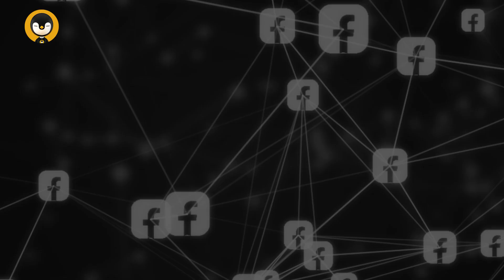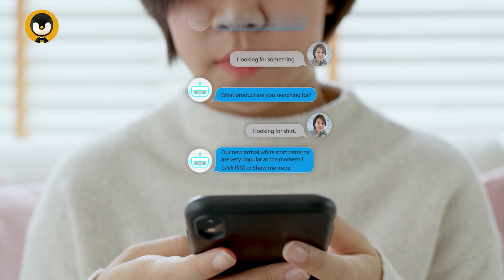คู่มือ Facebook 2023 ยิง Ads ยังไงให้รอด | Torpenguin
เคยสงสัยกันบ้างมั้ยว่าทำไม ? ตัวโฆษณาที่เราทำลงให้ใน Facebook เนี่ยมันดีหรือไม่ดี
มันควรจะเปล่าต่อมั้ยหรือมันควรจะหยุด แล้วถ้ามันไม่เวิร์คเราจะแก้ไขยังไงให้มันดี
มันผิดที่กลุ่มเป้าหมายหรือมันผิดที่ตัว Ads ที่เราเล่าเรื่อง หลายข้อสงสัยที่ทุกคนต่างหาคำตอบไม่ได้
Ep.นี้ พี่หนึ่ง-ธัญญ์นิธิ อภิชัยโชติรัตน์  1 ใน 10 Facebook Alpha Tester ของประเทศไทย
จะมาไขข้อสงสัยเหล่านี้ให้เพื่อนๆฟัง
หากเพื่อนๆคนไหนสนใจเรียนรู้กับคุณหนึ่งโดยตรง สามารถเข้ามาเจอกันได้ในคอร์ส Facebook Ads Next Level ยิงแอดขั้นเทพด้วยกลยุทธ์ระดับเอเจนซี่
สนใจสามารถสอบถามได้ที่ LINE OA 👉 @rba_official (มี @ ด้วย)
เนื้อหา + Workshop อัดแน่นและเข้มข้นตลอด 2 วัน ลึก ครบ ในทุกมิติของการทำธุรกิจ!
💡เนื้อหาที่คุณจะได้เรียนรู้
🔸 Social Commerce Trends ของปี 2023
🔸 อัพเดทเครื่องมือล่าสุดในทำการตลาด Online ปี 2023 (Facebook/IG/Line OA/TikTok)
🔸 เรียนรู้พฤติกรรมผู้บริโภคในโลกออนไลน์
🔸 เรียนรู้ Algorithm ของ Facebook โพสต์อย่างไรให้มีคนเห็นเยอะ
🔸 เรียนรู้วิธีการดูโฆษณาที่คู่แข่งใช้อยู่
🔸 เรียนรู้ศัพท์สำคัญของ Facebook
🔸 Workshop การเขียน Content และ Caption
🔸 Workshop การทำ Facebook Advertising
- รูปแบบโฆษณายอดนิยมใน Facebook (Ads Format)
- ทำความรู้จักกับ "ตัวจัดการโฆษณา" เครื่องมือยิงแอดแบบเอเจนซี่
- เรียนรู้จุดประสงค์ (เครื่องมือ) ในการทำโฆษณาแบบละเอียด
- เรียนรู้ลักษณะกลุ่มเป้าหมาย และ เครื่องมือในการสร้างกลุ่มเป้าหมายของ Facebook แบบละเอียด
- เรียนรู้การสร้างกลุ่มเป้าหมายแบบ Advance เพื่อทำ Retargeting หรือหาลูกค้าใหม่ที่คล้ายกับลูกค้าเก่า
- เรียนรู้วิธีใช้ ai ให้นำส่งโฆษณาหากลุ่มเป้าหมายที่ดีที่สุดแบบอัตโนมัติ
- เทคนิคการสร้างโฆษณาแบบ Advance
- 3 เทคนิคการยิงแอดแบบเอเจนซี่
🔸 Workshop Advertising Strategy & Optimize
- เรียนรู้วิธีการวางกลยุทธของโฆษณาให้สอดคล้องกับประสบการณ์ของลูกค้า
- เรียนรู้วิธีการสร้างโฆษณาแบบหลอกหลอน (Retargeting)
- Ads Optimisation การปรับจูนโฆษณาให้ดีขึ้นในทุกๆวัน
- เทคนิคลับในการทำโฆษณาให้ประสบความสำเร็จ
- เรียนรู้วิธีอ่านรายงานและวัดผลโฆษณาที่ทำไป
💡 คอร์สนี้เหมาะกับใครบ้าง?
🔹 เจ้าของธุรกิจร้านอาหาร หรือธุรกิจอื่น ๆ
🔹 ผู้ที่สนใจเรียนรู้เรื่องการตลาดสำหรับร้านอาหารและธุรกิจอื่น ๆ
🔹 ผู้ที่มีพื้นฐานเรื่องของ Facebook Ads มาบ้างแล้วแต่อยากอัพสกิลเพิ่ม
* สามารถปูพื้นฐานโดยเข้าเรียนคอร์ส Facebook Ads ยิงโฆษณาอย่างไรให้แม่น ก่อน
💡 Requirement ของผู้เข้าเรียนคอร์ส Facebook Ads Next Level
🔹 นำ Notebook มาในวันเรียน
📅วันเสาร์และอาทิตย์ที่ 27-28 พ.ค. 2566 นี้
🔥ราคา 8,900.-
สอบถามรายละเอียดเพิ่มเติม ได้ที่ LINE OA 👉 @rba_official (มี @ ด้วย)
เกี่ยวกับผู้สอน คุณหนึ่ง - ธัญญ์นิธิ อภิชัยโชติรัตน์

🔹 ตำแหน่งปัจจุบัน
-1 ใน 10 Facebook Alpha Tester ของประเทศไทย
-ผู้ก่อตั้ง Small World for Kids บริษัทนำเข้าสินค้าสำหรับแม่และเด็ก
-นักการตลาดดิจิทัลยอดเยี่ยมของเอเชีย 2020 โดย AMFคณะกรรมการสมาคมการตลาดแห่งประเทศไทย
-Line Certified Coach 2022
🔹 ประสบการณ์การบรรยาย
-เป็นวิทยากรให้กับ ธนาคารกสิกรไทย โครงการ KSME CARE
-เป็น 1 ใน 4 MAD Coach ของธนาคารกสิกรไทย
-วิทยากรสอนเรื่อง Digital Marketing และ Facebook Marketing ให้กับนักศึกษา
-วิทยากรโครงการ เทคนิคการทำการตลาดออนไลน์เพื่อเพิ่มยอดขายเงินล้าน ของกรมส่งเสริมอุตสาหกรรม
-วิทยากรในโครงการ Smart Restaurants ให้กับกรมพัฒนาธุรกิจการค้า
-วิทยากรในโครงการ Train the trainer และ Digital Hero ให้กับ สมาคมการตลาดแห่งประเทศไทย
-วิทยากรให้กับโครงการหมอหนี้โดย บสย. In house Training ให้กับบริษัท เอกช ชั้นนำในประเทศไทย เช่น บริษัท อมรินทร์ พริ้นติ้ง แอนด์พับบลิชชิ่ง จำกัด, Beautruim, The America School of Bangkok, etc.
Blockdit : Torpenguin - ผู้ชายขายบริการ